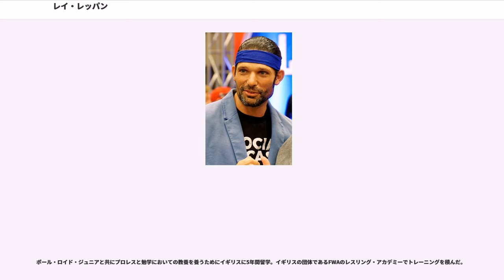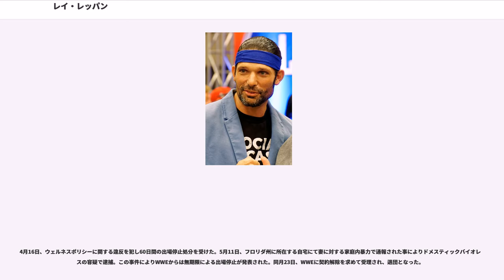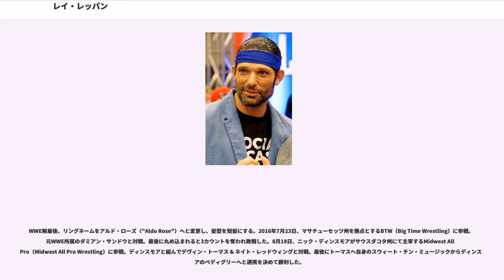レイ・レッパン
レイ・レッパン（"Raymond John Leppan"、1979年7月20日-）は、南アフリカのプロレスラー。ヨハネスブルグ出身。

ポール・ロイド・ジュニアと共にプロレスと勉学においての教養を養うためにイギリスに5年間留学。イギリスの団体であるFWAのレスリング・アカデミーでトレーニングを積んだ。

2006年にロイドと南アフリカに帰国し、WWP（World Wrestling Professionals）に入団。ロイドとピュア・ジュース（Pure Juice）なるタッグチームを結成し、トップへと成長。ロイドがWWPから離脱してからはシングルへと転向し、肉体を改造すると技にも魅力あるパワーファイターへと変貌した。

ロイドから遅れること2年、2010年にWWEとディペロップメント契約。傘下であるFCWにてレオ・クルーガー（"Leo Kruger"）のリングネームでデビュー。夏頃から出番が増え始め、2011年よりシングルとして活動。9月にフェイタル4ウェイ形式によるFCWフロリダヘビー級王座戦を制してベルトを奪取。

2012年、リーキー、マイク・ダルトン、セス・ロリンズといったレスラーたちとベルトを賭けて抗争を展開するが、ロリンズからベルトを奪取された。5月、FCWとNXTが統合され新設されたNXT王座を争うゴールドラッシュ・トーナメントに参加するがリッチー・スティムボートに敗れた。9月より狂った密猟者ギミックで活動を開始。12月5日、タイソン・キッドとの試合において敗戦するが、直後に介入してきたカシアス・オーノがタイソン・キッドを襲撃し結託。カシアスとタッグを組んでインターナショナル・エアストライク（タイソン・キッド & ジャスティン・ガブリエル）と抗争。

2013年1月、新たに開設したNXTタッグ王座を懸けた初代王者組を決めるトーナメントにオーノと出場するが準決勝にてブリティッシュ・アンビションと対戦し敗戦した。以降、オーノとのタッグは解消し、シングルに戻って抗争中であったガブリエルと対戦することになるが、いずれも勝利した。ガブリエルとの抗争後、7月よりNXT王座を狙い、ベルトを保持するボー・ダラスと抗争するも惜敗した。9月よりエグザビアー・ウッズ、アントニオ・セザーロと抗争を展開した。

NXTでは常連として定着していたものの、11月23日のNXT Liveにてリングネームをアダム・ローズ（"Adam Rose"）へと変更すると共に、映画である寝取られ男のラブ♂バカンスのスピンオフ作品である伝説のロックスター再生計画！のラッセル・ブランド演じるロックの神様ことアルダス・スノーを基にしたロックスターギミックへと一新。バロン・カービンを相手にギミック変更後の初勝利を手にした。以降、NXT Liveにてウェスリー・ブレイク、コリー・グレイブスから勝利。また、2014年1月17日にはテンサイと対戦して勝利した。3月6日、NXTにてアダム・ローズとしてパーティー好きで豪遊するキザな男というギミックで初登場。彼を信望し、思い思いの仮装で盛り上がるローズバズ（Rosebuds）なる多数の男女を引き連れて入場。ウェスリー・ブレイクを相手に難なく勝利してみせた。以降、カマーチョやダニー・バーチといった相手に連勝した。

2014年4月7日、RAWにてビデオプロモーションが行われた。WWEと並行してNXTではカマーチョを引き合いに出して馬鹿にしていた事から抗争へと展開。5月5日、RAWにてジャック・スワガーとゼブ・コルターがリング上にて他国出身のスター達を愚弄していたところにローズ・バズを引き連れて登場し、スワガーとコルターを挑発した。以降、RAWやSmackDownにて挑発し続けた事によりスワガーとの抗争へと展開。5月26日、RAWにてダミアン・サンドウを相手にデビュー戦を行う。試合途中にスワガーがパーティーメンバーの一人を人質にし、隙を突いた背後からサンドウに襲われるも、結局はパーティー・フォールを決めて勝利。そのうえ、直後に襲撃してきたスワガーも返り討ちにした。

5月29日、NXTのTakeoverにてカマーチョと因縁の対決を行い勝利した。RAWではローズバズの一人であるザ・バニーのアシストを受けるようになり、スレイター・ゲイター（ヒース・スレイター & タイタス・オニール）と抗争を展開。10月7日、SmackDown15周年記念大会にてケインとの試合を組まれるがジョバーという形で敗戦。11月7日、Rトゥルースとの対戦にてRトゥルースの代名詞でも...